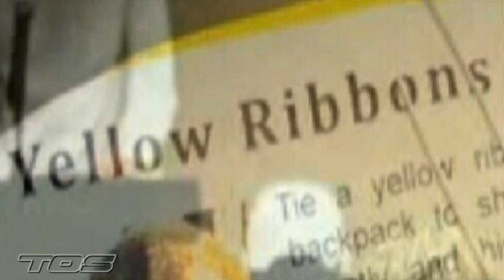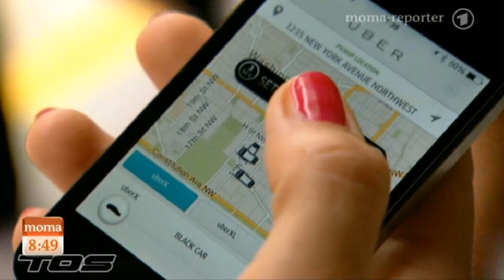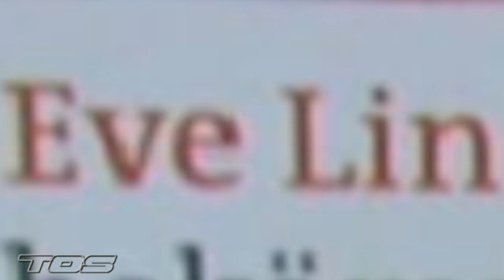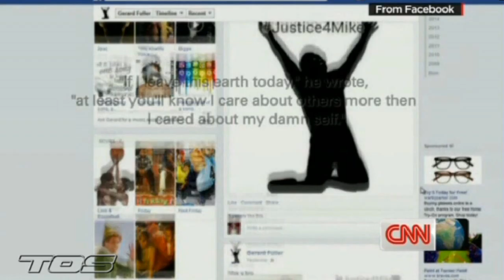EL Saturn #373 Turquoise and Mustard Yello | TØS